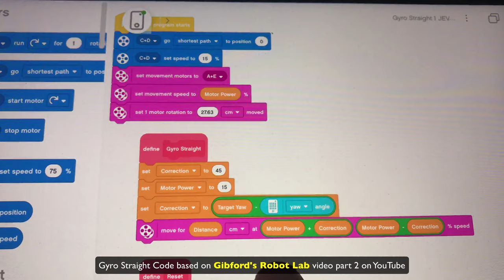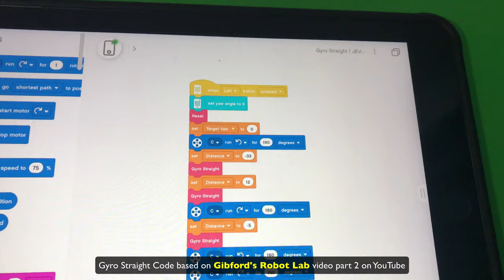Spike Prime Competition Robot Inconsistent Gyro Results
When I run my code for the Spike Prime Competition robot I never get the same results each time I run the code, I based my gyro code on Gibford's Robot Lab code that help the robot run in a straight line using the gyro.
the only line of code I changed was the "Move for xx cm at 50 50 %speed" block.